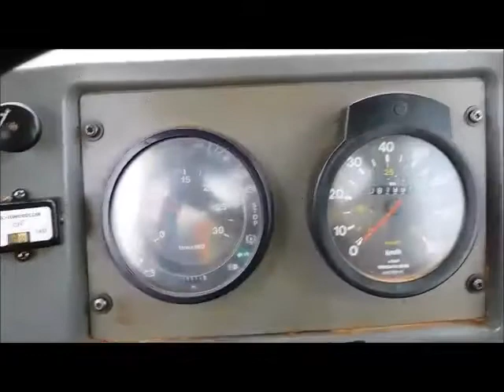Sold! Volvo A30C Articulated 6x6 Off Road Dump Truck Cab Heat bidadoo.com